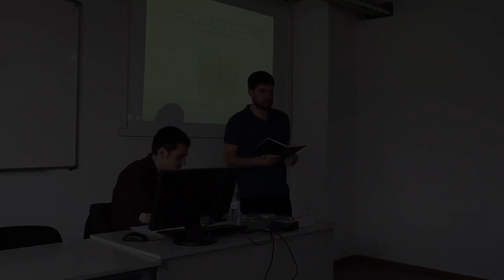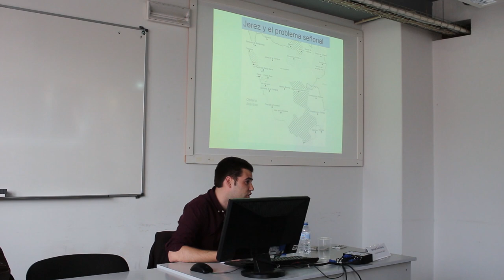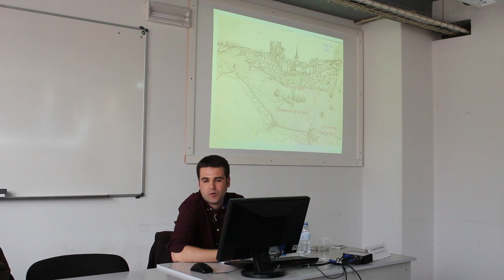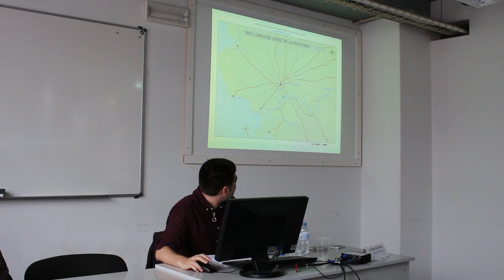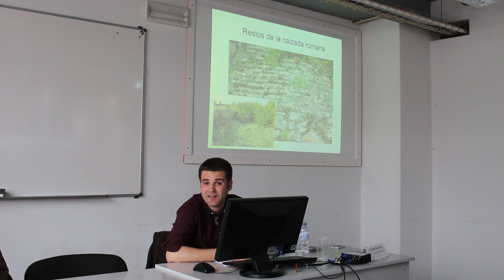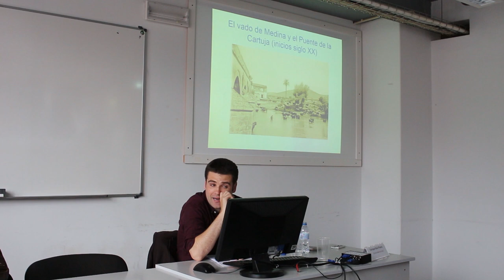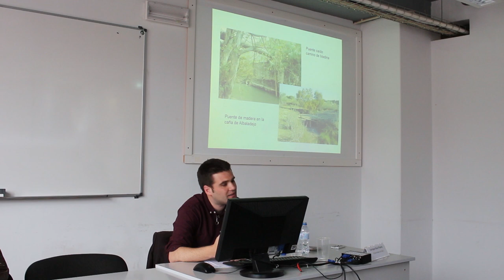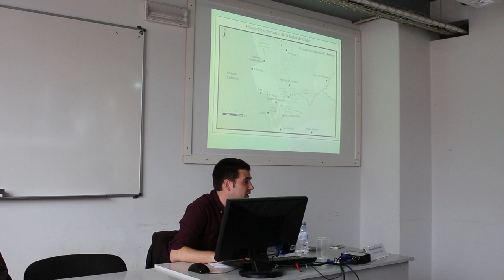La gestión de los recursos públicos en la Andalucía atlántica a finales del siglo XV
As infraestruturas que permitiam o contacto entre os núcleos de povoamento no final da Idade Média serão abordadas por Enrique José Ruiz Pilares na 7a sessão do Seminário de Estudos Medievais (SEM).